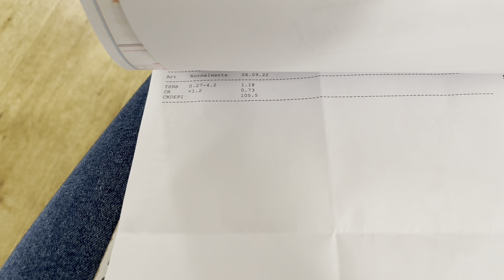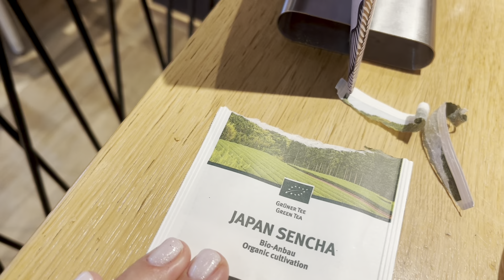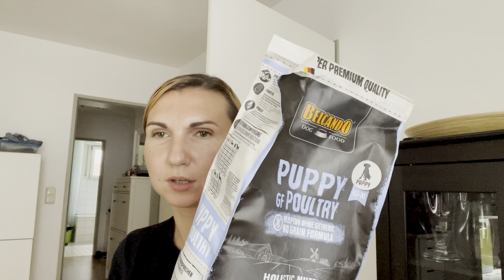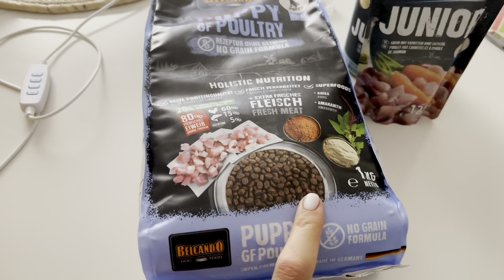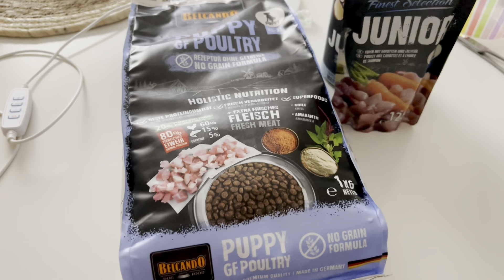КТ с Контрастом Отдали Результат 🩻 Собачий Корм на Пробу 🐕 Что с Миланой 😩 Влог 9.09.2022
Нашла! 🙂Любой набор 4,99 евро (это уже с доставкой)